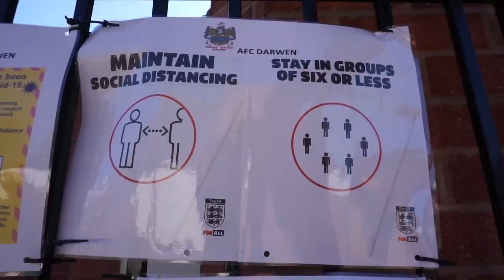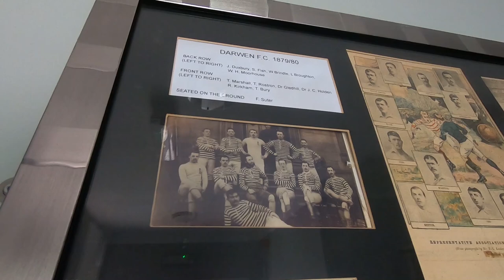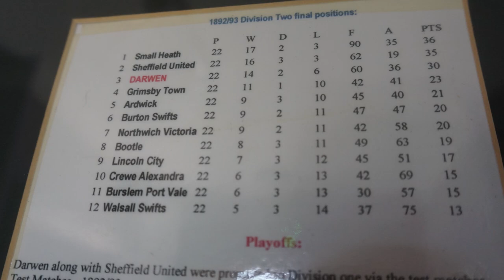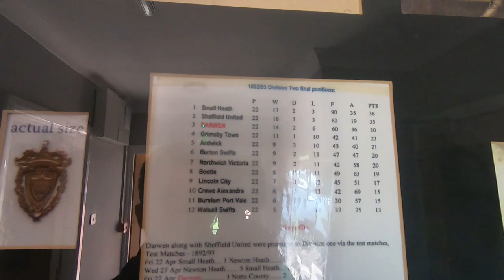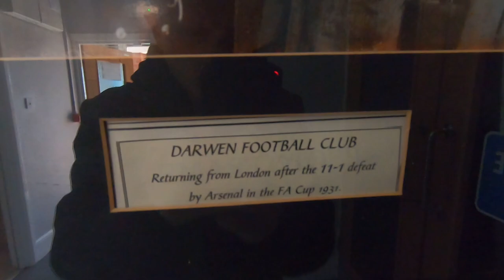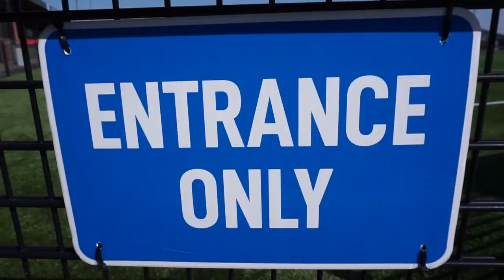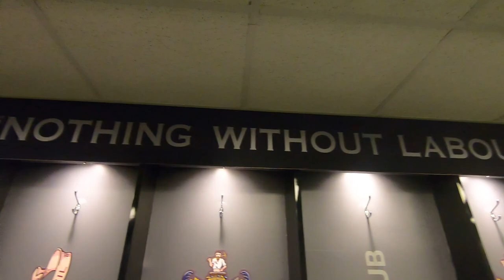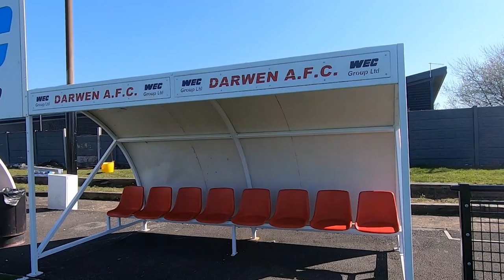WORLD FAMOUS NON LEAGUE FOOTBALL GIANTS!!! (AFC Darwen from Netflix's The English Game)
AFC Darwen are now a non league football club in England however they were at the forefront of the formation of football.

Depicted in the Netflix series, The English Game, Darwen Football Club were competing for the earliest editions of the FA Cup. They even competed in the Football League back in the 1800s with teams such as Small Heath (now Birmingham City) and Sheffield United.

MY GEAR:
GOPRO HERO 7
SONY A6000
GO PRO SHORTY
JOBY GORILLA POD 3K
JOBY GORILLA POD 1K